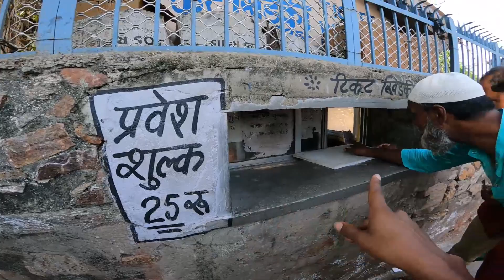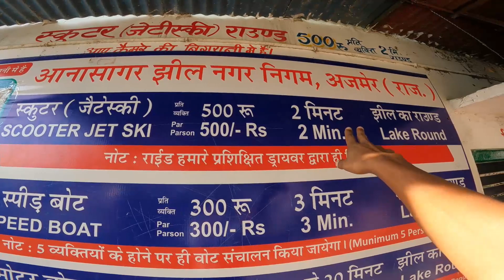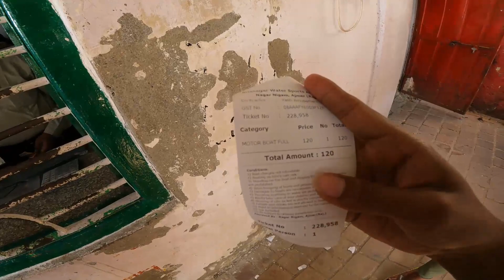Anasagar lake ajmer | Anasagar lake ajmer history | Anasagar lake full tour in hindi